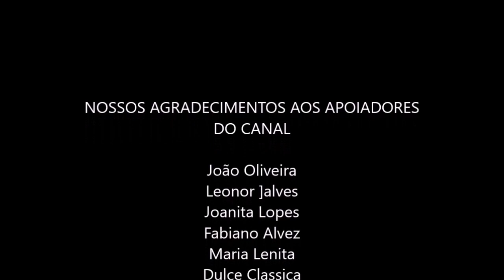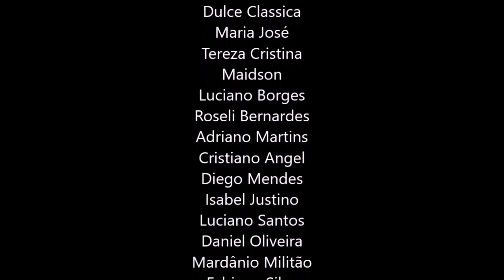14 PODEMOS DEIXAR DE CRIAR ILUSÕES, O VOO DA ÁGUIA, KRISHNAMURTI DUBLADO